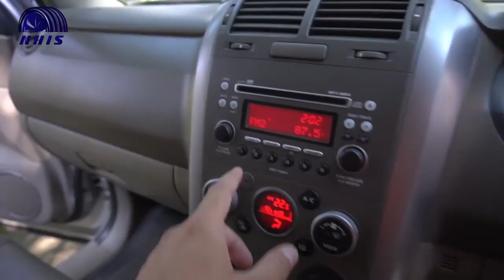SUV RWD Termurah terabaik 2021 harga mulai 75 jutaan ! || SUZUKI GRAND VITARA 2008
Sector mobil SUV memang sangat menggiurkan bagi banyak pabrikan nih guys. hal ini menyebabkan pabrikan-pabrikan ini selalu memberikan inovasi terbaru untuk mobil SUV nya. Dari design yang menarik, fitur yang canggih serta mesin yang gahar pun diberikan. Di tahun ini ada juga loh guys mobil 75 jutaan dengan kualitas yang sangat apik. Yap mobil tersebut adalah Suzuki Grand Vitara keluaran tahun 2008. Memang ya guys, Suzuki ini dari dulu sudah terkenal dengan kualitas mobil produksinya. sehingga mobil keluaran tahun berapapun masih sangat laris di pasaran. Lalu bagaimana ya spesifikasi dari mobil tersebut? dan apa saja sih kelebihan dari Suzuki Grand Vitara keluaran tahun 2008 ini?
tonton videnya sampai selesai ya, semoga bermanfaat :)